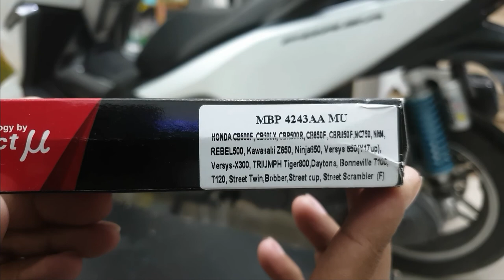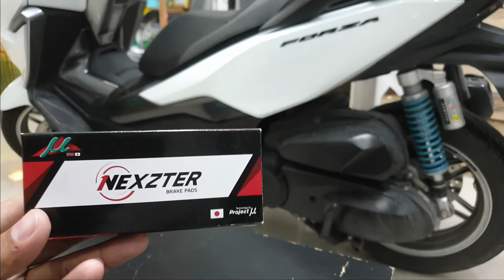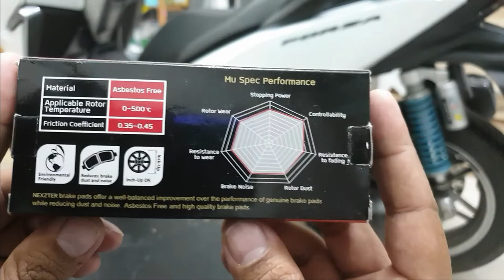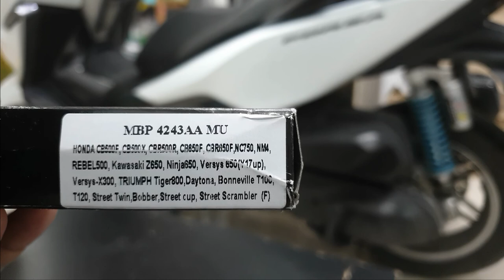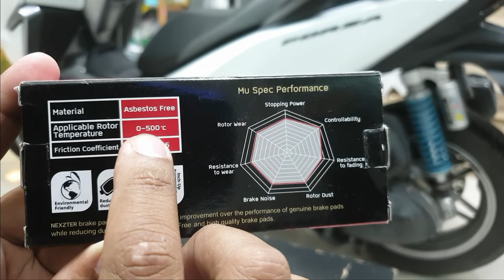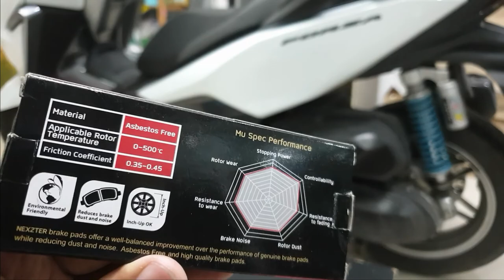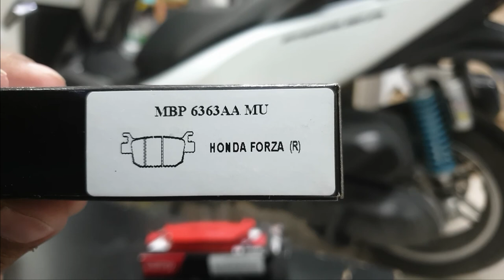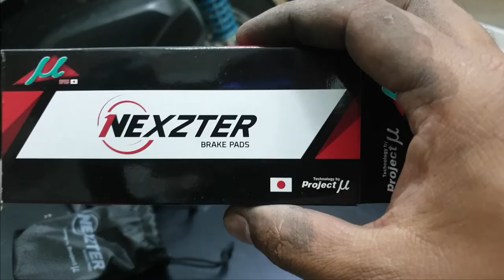รีวิวผ้าเบรค NEXZTER μ Spec : FORZA300 [EP.113]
รีวิวผ้าเบรค NEXZTER μ Spec
- ทนความร้อนสูง 500 องศาเซลเซียส
- ค่าสัมประสิทธิ์แรงเสียดทาน 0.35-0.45